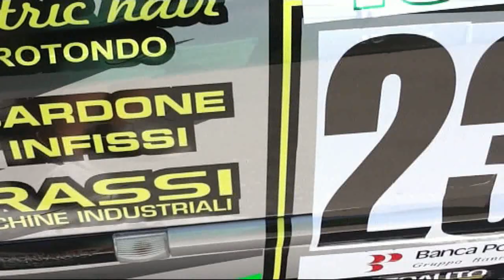VERZEGNIS SELLA CHIANZUTAN 2017 FRANCESCO PERILLO RENAULT CLIO